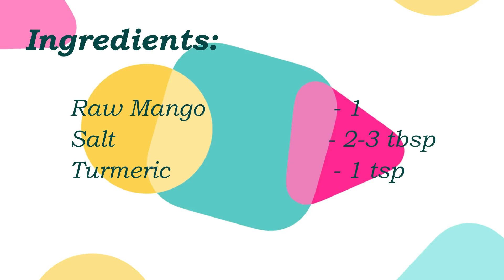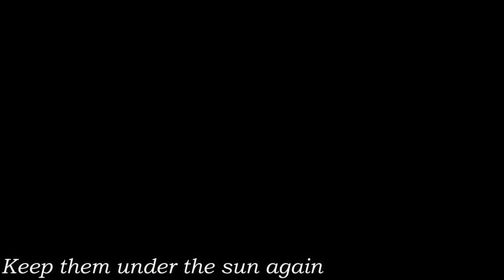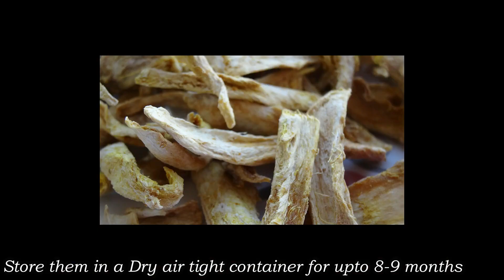Raw Mango Orugulu | సంవత్సరం పాటు నిల్వ ఉండే మామిడికాయ ఒరుగులు ఎలా చేసుకోవాలో చూడండి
Raw Mango Orugulu
సంవత్సరం పాటు నిల్వ ఉండే మామిడికాయ ఒరుగులు ఎలా చేసుకోవాలో చూడండి.
మామిడి ఒరుగులు

etv
daily
show
etvnetwork
Abhiruchi
all types of recipes
Salads
nutritionist
Juices
Veg
Non-Veg
etv
etv
telugu
Cookery
vantalu
recipe
Sweets
snacks
beautiful health
nutritional
information
beauty tips
juices
good food
Koncham karamga
hyderabadi Biryani
Karving
indian recipes
andhra Vantalu
Taste of India
Wow Emi Ruchi
mamidikaya orugulu
idiyappam vadiyalu
మామిడి ఒరుగులు
ఇడియప్పం వడియాలు
tasty and crunchy papads
Vorugulu vadiyalu
how to preparing dry mongoes
mango curry
curry mango
mango talk
mangos curry
mango curry kerala style
aamchoor recipe in Telugu
mamidikaya recipe in Telugu
mamidikaya pachhadi
aavakaya recipes in Telugu
Mango pieces recipe in Telugu
Mango storing recipe in Telugu
maagaya recipe in Telugu
mamidikaya orugu
mamidikaya mukkalu nilva chesukovatam
mamidikaya Chala kalam nilva chesukovatam
mangomango orugulu
mango recipes
mango papad recipe
mango jelly
mango pickle
mango pickle recipe
kakarakaya orugulu
sun dried mango pickle
mangoes
mango juice
mango recipe
raw mango
mango papad
mango pieces
orugulu
healthy oil free mango pickle
usiri orugulu
dondakaya orugulu
mango in telugu
mango sambar telugu
mango fruit
sun dried mangoes
bitter guard orugulu
mango powder
maamidikaaya orugulu
mango recipe in telugu
Salads
Juices
Cookery
vantalu
recipe
Sweets
snacks
beautiful health
nutritional
information
juices
మామిడికాయ ఒరుగులు
dry mango piece
how to store mangoes for one year
mango orugulu
store mangoes for long time
raw mango preservation
how to preserve raw mangoes